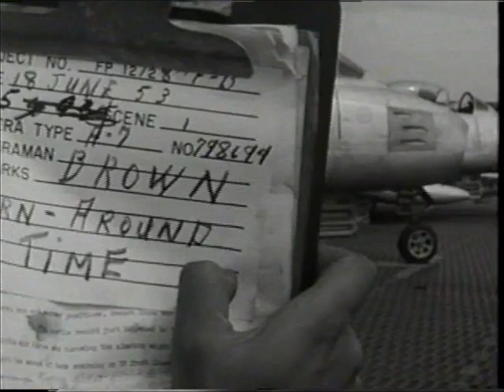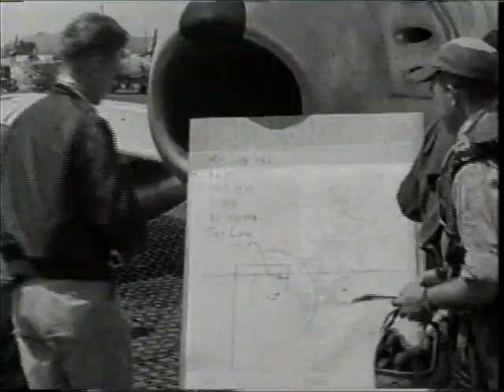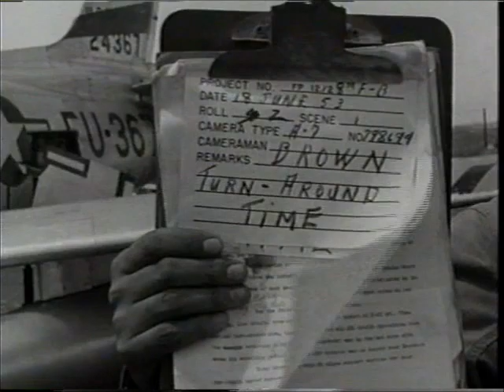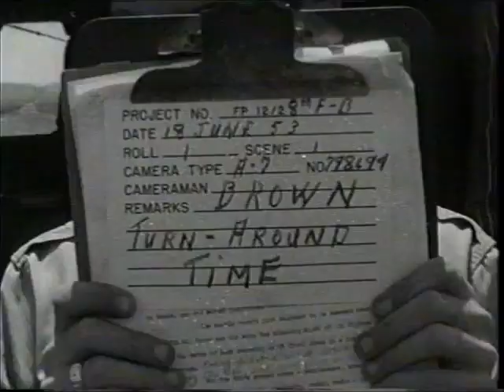Korea - June 18, 1953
The original Air Force film was shot on June 18, 1953, at Suwon Air Base (K-13), South Korea. There is no audio, but it shows the turn-around times of various ground personnel as they fuel and load bombs onto F-86 Sabres from the 8th FBG. If you look closely, you'll see FU-367, "The Georgia Peach," being fueled, loaded with bombs and checked for ammunition. It belonged to the 36th Fighter-Bomber Squadron. My uncle flew this aircraft on an armed reconnaissance mission the next morning (June 19, 1953), but never returned.